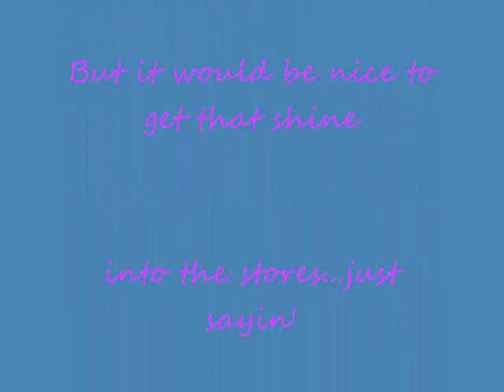Suave we have a problem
Someone needs to get the Suave Shine Mist in the stores before we have a teen meltdown.